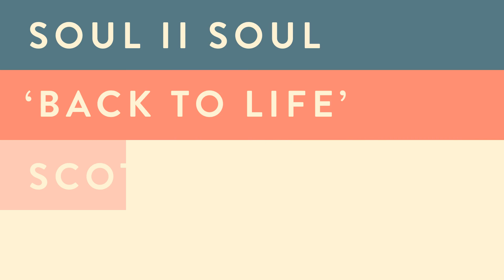Back to Life (Scott Nice Remix) - aka 'However Do You Want Me'